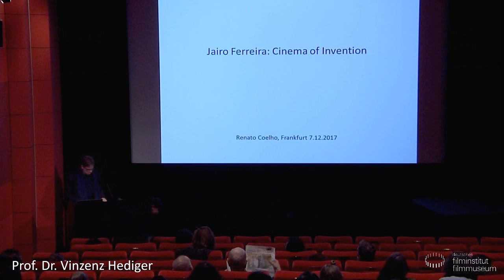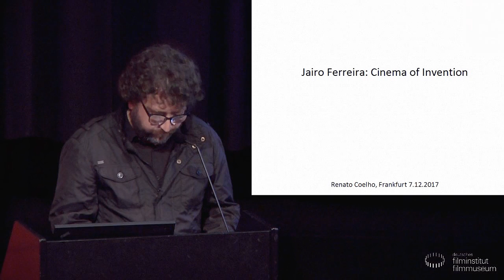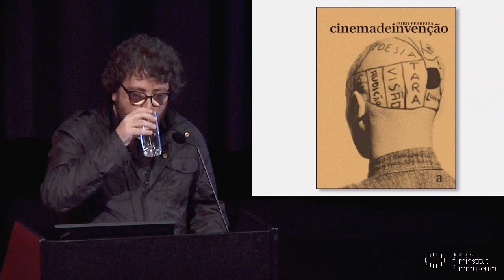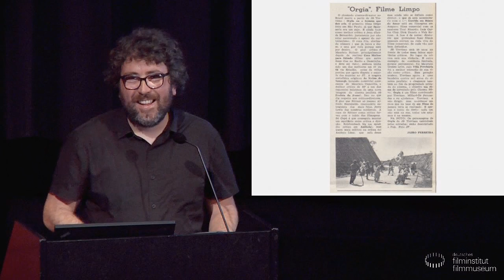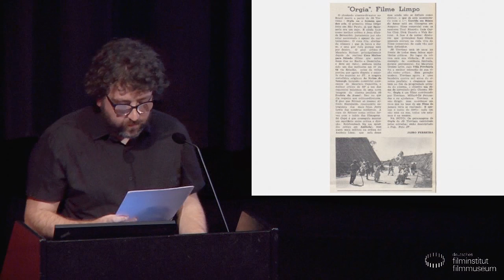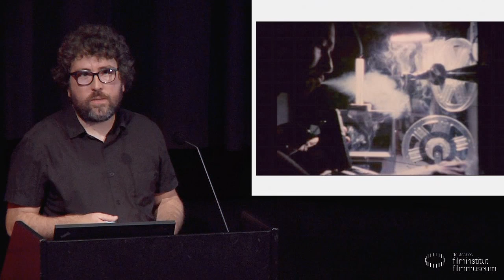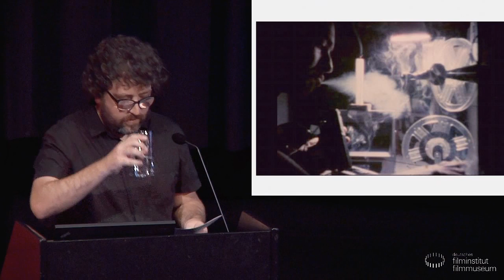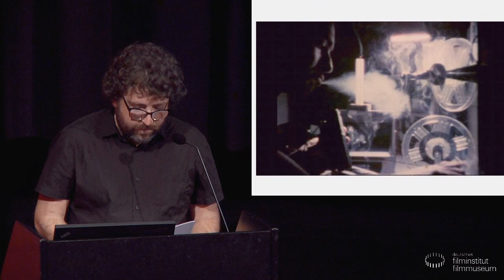LECTURE & FILM: Tropical Underground // O VAMPIRO DA CINEMATECA (1977)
Lecture von Renato Coelho (São Paulo)

LECTURE & FILM: Tropical Underground
Wer die kulturelle Globalisierung der Gegenwart verstehen will, kann von der brasilianischen Gegenkultur der 1960er und 1970er Jahre lernen. Mit deren Verbindung von Anthropologie und Avantgarde befasst sich die Campus-Veranstaltung „Tropical Underground“, zu der neben der „Lecture & Film“-Reihe im Filmmuseum auch die Fotoausstellung „Variationen des wilden Körpers“ im Museum der Weltkulturen und weitere Veranstaltungen zwischen Oktober 2017 und Juli 2018 gehören. Die „Lecture & Film“-Reihe setzt den Akzent dabei auf das Cinema Marginal der späten 1960er und 1970er und stellt dieses auch in den Kontext des Cinema Novo und der Tropicalia-Bewegung.

Jairo Ferreira: Ein erfinderisches Kino

Jairo Ferreira (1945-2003) aus São Paulo ist als Kritiker und Filmemacher bekannt. Er ist aber auch der Autor von Cinema de invenção (Cinema of invention), einem mittlerweile zum Klassiker avancierten Buch über die Filme und Filmschaffenden des Cinema Marginal. Zu seinen eigenen Filmen zählt O vampiro da cinemateca (Der Vampir der Kinemathek), ein abendfüllender Super 8-Film, den er zwischen 1975 und 1977 realisierte. Der Film ist eine kraftvolle Mischung aus Experimental-, Dokumentar- und Spielfilm. In diesem filmischen Experiment macht der Regisseur seinen Begriff der „Erfindung“ zum Thema und setzt ihn zugleich selbst ins Werk. Ferreira trinkt darin aus dem Brunnen der kulturellen Anthropophagie, der Menschenfresserei, wie sie der Vordenker der brasilianischen Moderne Oswald de Andrade in seinem Anthropophagen Manifest von 1928 propagiert.

Renato Coelho ist Filmemacher und Filmwissenschafter und lehrt an der Anhembi Morumbi University (UAM, São Paulo). Zu seinen wichtigsten Filmen zählen die Kurzfilme Trem (Train, 2015) und A propósito de Willer (Regarding Claudio Willer, 2016, gemeinsam mit Priscyla Bettim). Er ist überdies der Autor der Monographie O cinema e a crítica de Jairo Ferreira.

O VAMPIRO DA CINEMATECA  Der Vampir der Kinemathek
Brasilien 1977. R: Jairo Ferreira.
D: Júlio Calasso, Jairo Ferreira, Luiz Alberto Fiori 64 Min. DigiBeta. OmeU
Ohne Handlung im klassischen Sinne entwickelt Ferreira in O VAMPIRO DA CINEMATECA eine poetische Darstellung seiner Idee des „Erfinderischen Kinos”. Situationen des Alltagslebens in den Straßen von São Paulo vermischt Ferreira mit Szenen aus Klassikern der Filmgeschichte, die er aus dem Fernsehen oder von einer Projektion mit seiner Super-8-Kamera abfilmte. Der Autor als Vampir saugt aus verschiedenen Quellen – nicht nur im Kino, auch in der Poesie und der Musik – und erschafft daraus ein Porträt seiner Zeit.

Vorfilm: O GURU E OS GURIS (BR 1973. R: Jairo Ferreira. 12 Min. DigiBeta. OmeU)